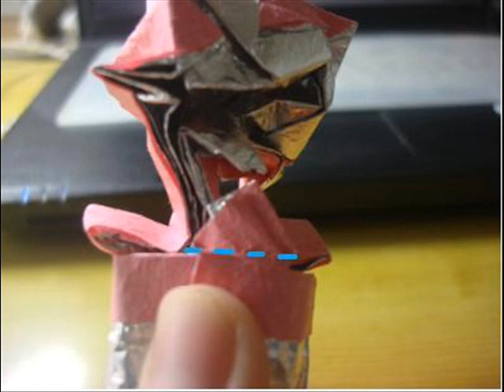How to make potted rose origami .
How to make potted rose origami .Potted rose origami step by step
instructions.